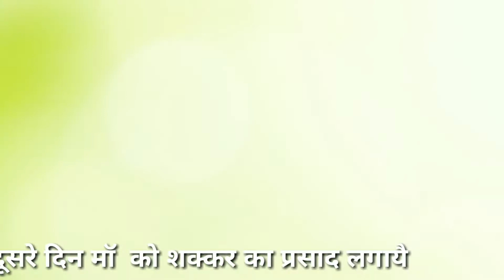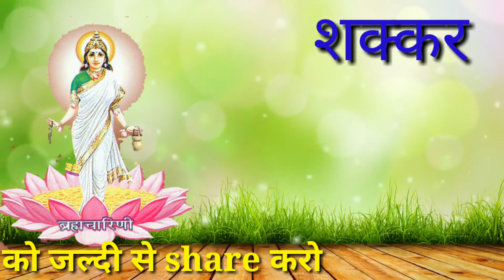Maa brahmcharini ka bhog prasad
Maa ke dusre rup ka bhog prasad